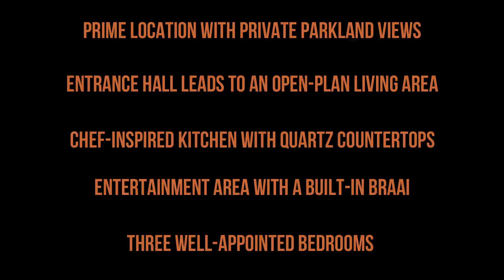House for sale Kranspoort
House for sale in Kranspoort Vakansiedorp. For more property listed by me
in the Kranspoort/Middelburg areas, please visit my Huizemark Middelburg -